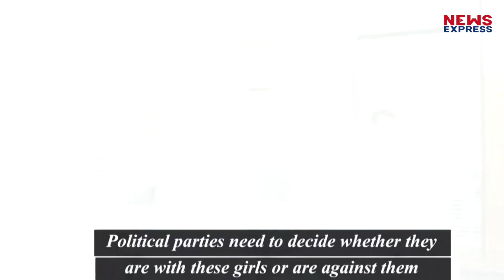CM Yogi से मुलाक़ात करने के तुरंत बाद Film की टीम ने दे डाला बड़ा बयान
CM Yogi से मुलाक़ात करते हुए The Kerala Story की टीम ने दिया तगड़ा बयान !

TANIYA SINGH
NAMRATA